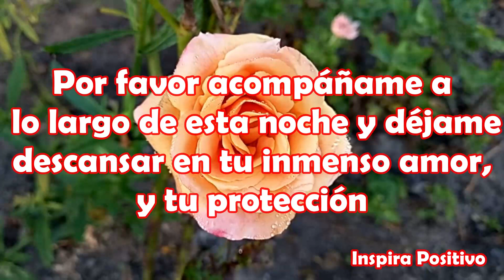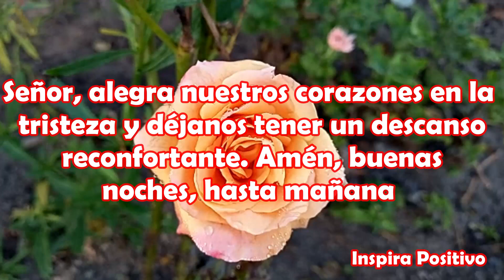Bonito MENSAJE DE BUENAS NOCHES, Lindas frases de buenas noches, reflexión, Para ti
Señor, gracias por mi hogar, porque fuiste Tú guiándome con amor, me diste bendiciones para poder tomar buenas decisiones